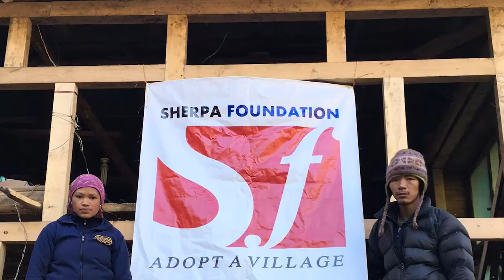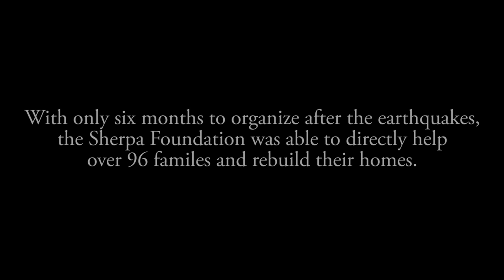SHERPA FOUNDATION Nepal Documentary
THE SHERPA FOUNDATION
Edwards, CO 81632